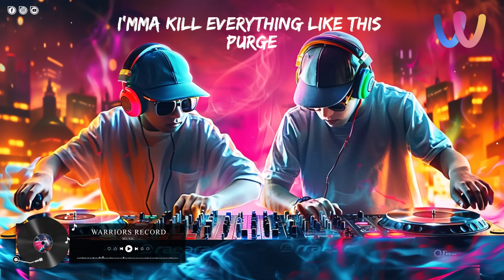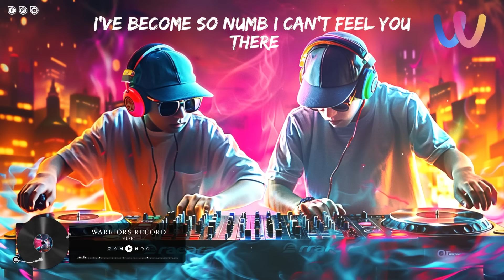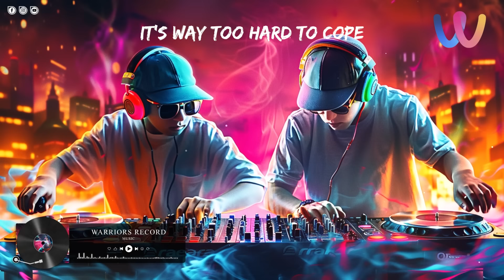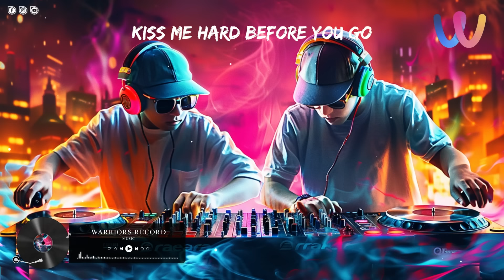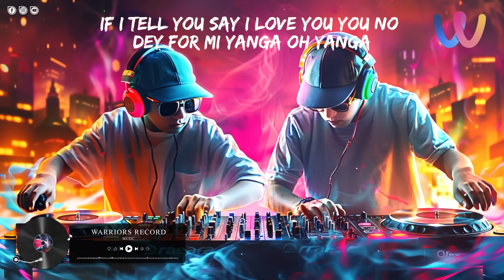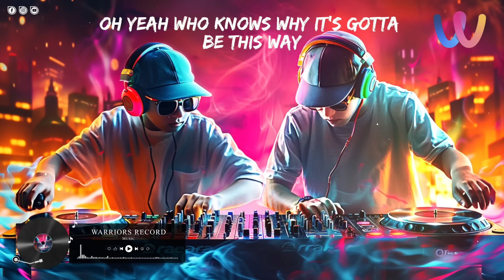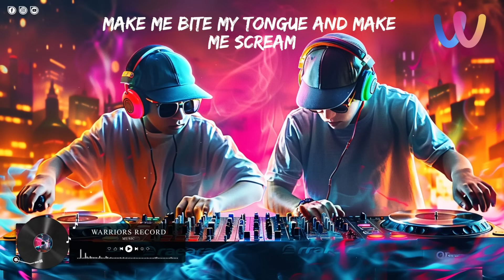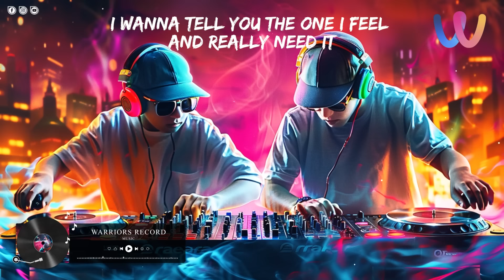New Hit Songs Dance Mix 2024 🔥 EDM Remixes Of Popular Songs🔥DJ Remix Club Songs 2024🔥 Music Mix 2024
Explore the vibrant world of EDM music here. Immerse yourself in electronic beats, energetic beats and a unique listening experience!
"Experience the future of EDM with our cutting-edge video that pushes the boundaries of sound and visual artistry. Join us as we embark on a sonic adventure unlike anything you've ever experienced before."

TRACKLIST:
[00:00:00] - Astronaut In The Ocean
[00:03:10] - Somebody Like You
[00:07:14] - Faded
[00:11:13] - The Business
[00:14:51] - Apologize
[00:19:00] - Miracle
[00:22:23] - Numb
[00:26:35] - Diamonds
[00:30:15] - Dusk Till Dawn
[00:33:57] - Don_t Be Shy
[00:37:22] - All Falls Down
[00:40:43] - Ghost
[00:44:54] - Acapulco
[00:48:42] - Made You Look
[00:52:18] - Save Your Tears
[00:56:20] - Savage Love
[00:59:54] - Summer Timesadness
[01:03:20] - Vegas
[01:06:26] - Cold Water
[01:09:45] - Someone You Loved
[01:13:07] - The Drum
[01:16:55] - Calm Down
[01:20:23] - Demons
[01:24:09] - Ava Max - Sweet but Psycho (2)
[01:27:22] - I_m Good (Blue)
[01:30:12] - The Spectre
[01:33:35] - Crazy
[01:36:56] - This Is What You Came For
[01:40:36] - Eenie Meenie
[01:44:16] - The Nights
[01:47:53] - Despacito
[01:52:04] - Timber
[01:55:50] - Unstoppable
[01:59:10] - Baby Don_t Hurt Me
[02:02:12] - Unholy
[02:05:28] - On My Way
[02:09:18] - Music Sessions #53
[02:13:52] - ZAYN, Taylor Swift - I Don’t Wanna Live Forever St
[02:16:53] - End Of Time